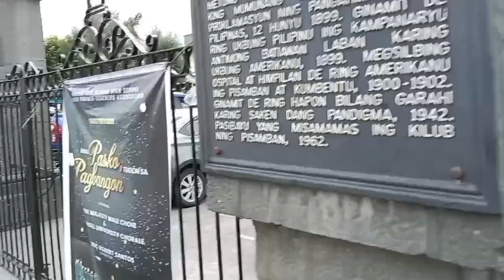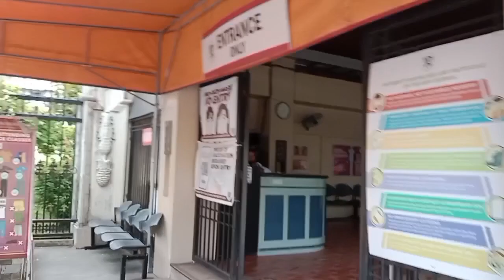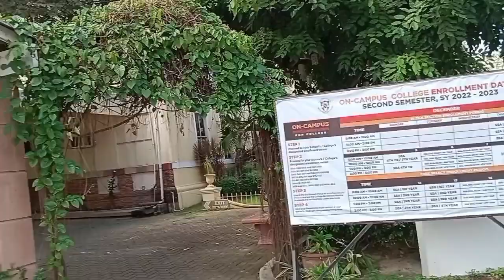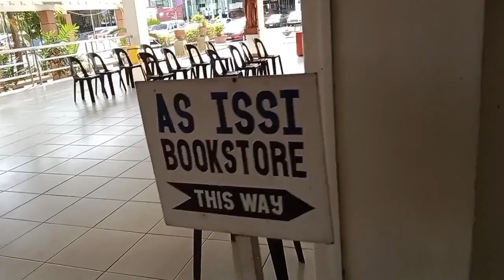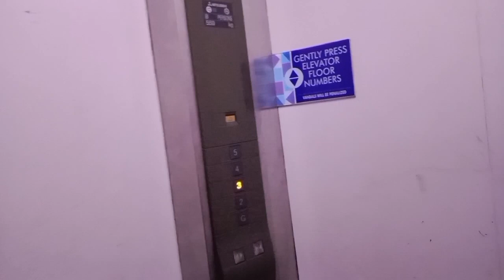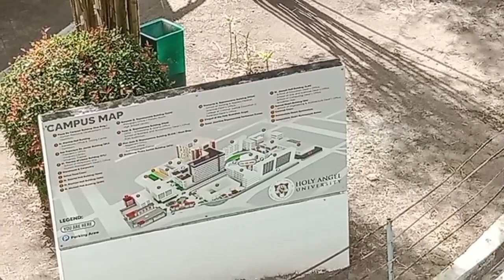Inside "HAU"Holy Angel University Angeles City Pampanga.